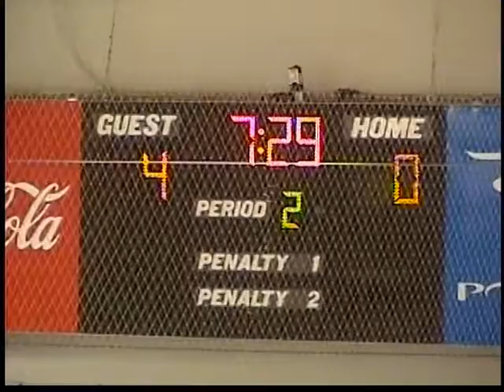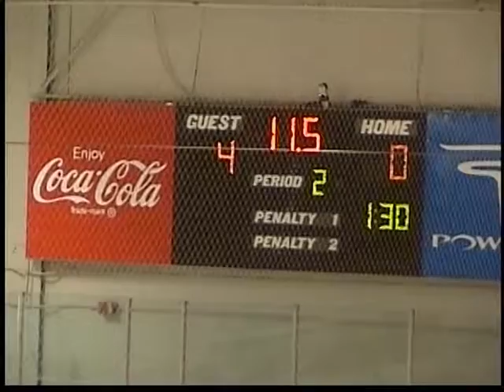2010 - G11 Hing. v. AB 01/13/10 Win: 6-0